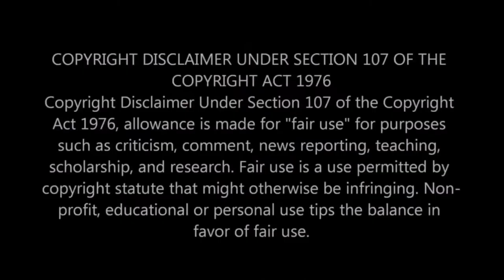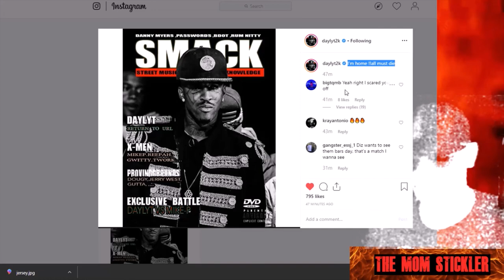Arsonal Vs Cassidy Possible Undercard Matchup!|The Genius Returns!!?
Like the video if you give it a view!

This takes a lot of time and effort to do and I also have to deal with false copyright claims from foreign and fraudulent media companies trying to infringe on my growing channel. It's kind of stressful when you put in work to be enjoyed by others to see someone trying to leech off of you because you're not a huge Youtuber.

Live discussion and gaming stream on NOW!

The U.S. Supreme Court has traditionally characterized fair use as an affirmative defense, but in Lenz v. Universal Music Corp. (2015)[5] (the "dancing baby" case), the U.S. Court of Appeals for the Ninth Circuit concluded that fair use was not merely a defense to an infringement claim, but was an expressly authorized right, and an exception to the exclusive rights granted to the author of a creative work by copyright law: "Fair use is therefore distinct from affirmative defenses where a use infringes a copyright, but there is no liability due to a valid excuse, e.g., misuse of a copyright."
17 U.S.C. § 107

Notwithstanding the provisions of sections 17 U.S.C. § 106 and 17 U.S.C. § 106A, the fair use of a copyrighted work, including such use by reproduction in copies or phonorecords or by any other means specified by that section, for purposes such as criticism, comment, news reporting, teaching (including multiple copies for classroom use), scholarship, or research, is not an infringement of copyright.
1. the purpose and character of the use, including whether such use is of a commercial nature or is for nonprofit educational purposes;
2. the nature of the copyrighted work;
3. the amount and substantiality of the portion used in relation to the copyrighted work as a whole; and
4. the effect of the use upon the potential market for or value of the copyrighted work.